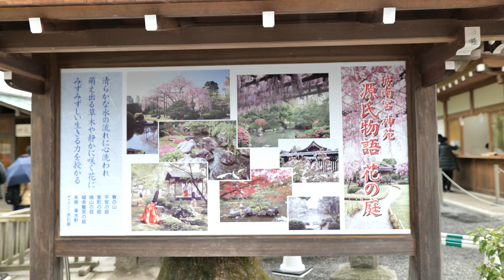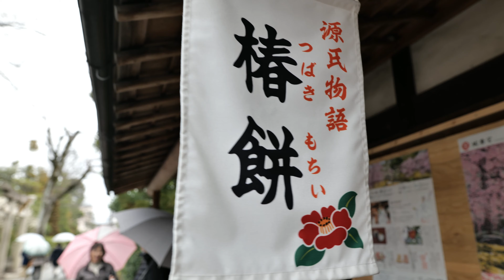《京都観光》Kyoto Japan 城南宮 しだれ 梅と椿の共演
《京都観光》Kyoto Japan 　しだれ 梅と椿の共演
１５０本のしだれ梅が咲き誇る庭園、３００本の椿から落ちる花。
しだれ梅とつばきの共演が見事です。